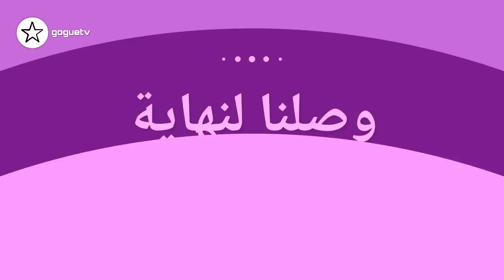نور ستارز تقلد نارين بيوتي و نارين بموعد غرامي و اغنية رضا الوهابي يلا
نور ستارز تقلد نارين بيوتي و نارين بموعد غرامي
 اغنية رضا الوهابي يلا